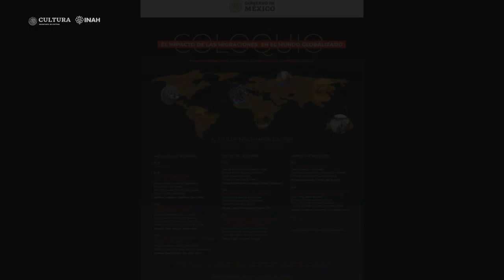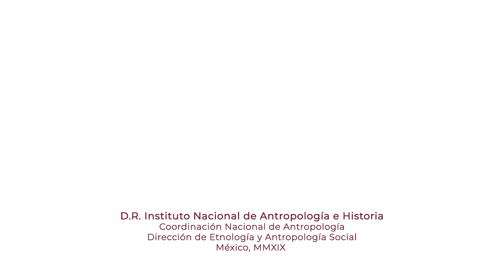7 de noviembre de 2019. Mesa 4 - El impacto de las migraciones en el mundo globalizado